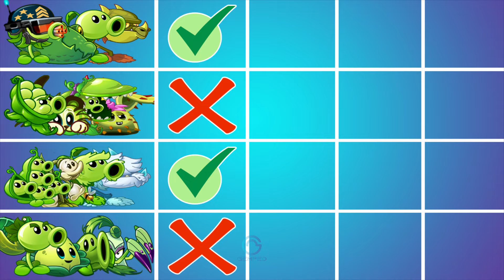4 Team GREEN PEA + ANIMAL Plants - Which Team Will Win? - PvZ 2 Team Plants Battlez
4 Team GREEN PEA + ANIMAL Plants - Which Team Will Win? - PvZ 2 Team Plants Battlez

Peashooter
Sling pea
Repeater
Pea pod
Primal peashooter
Pokra
Turkey pult
Snapdagon
Tiger grass

Play List PvZ 2 Video